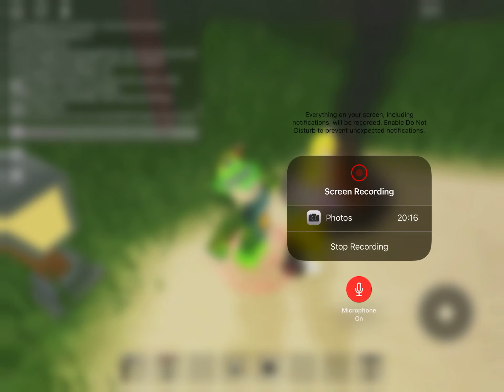SKYBLOCK IN ROBLOX! (I finally smelted my iron...)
YA DA DA DA DA DA, IT IS GOOD DAY TO PLANT SEEDS.